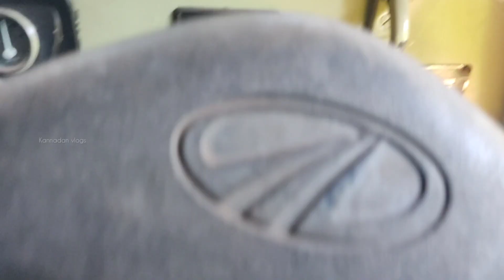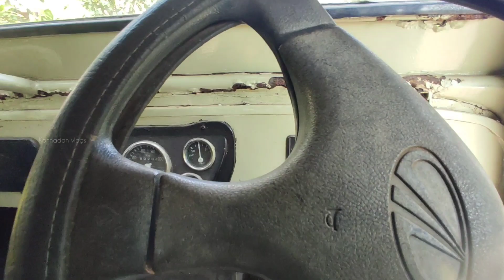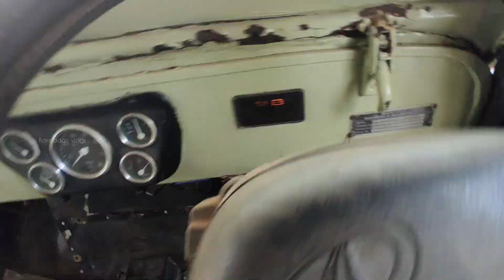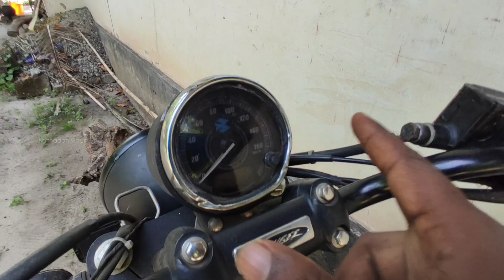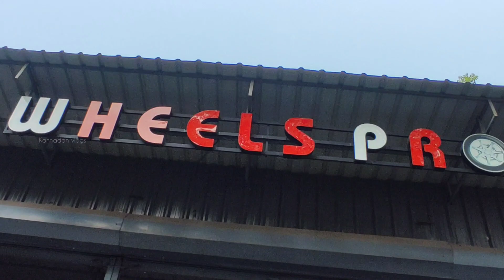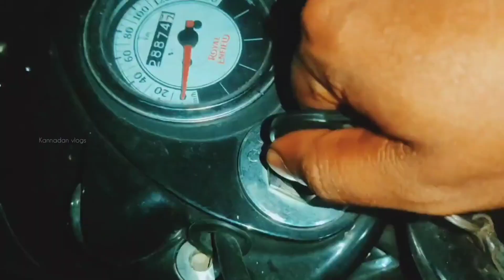Tyre replaced.. bike ന്റെ ടയർ പൊട്ടി.. ടയർ മാറ്റൽ കാണാം